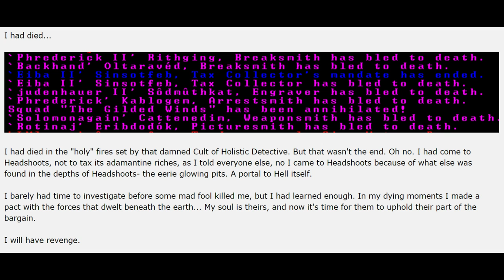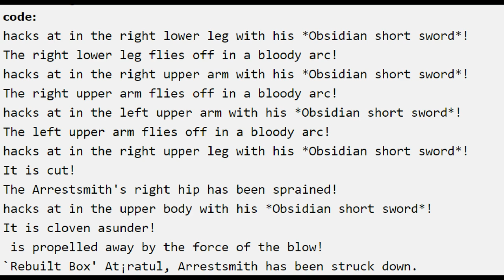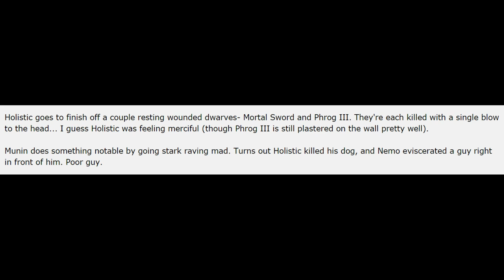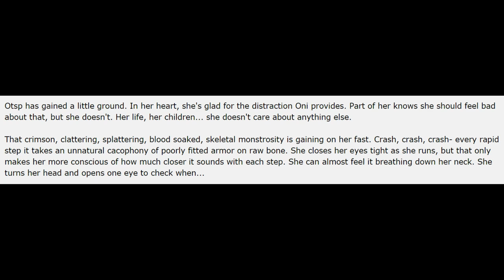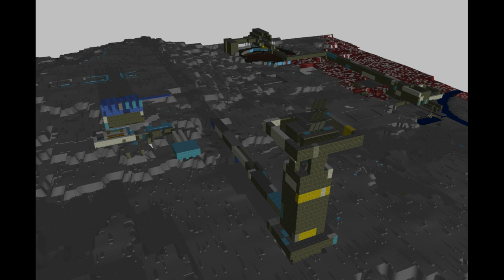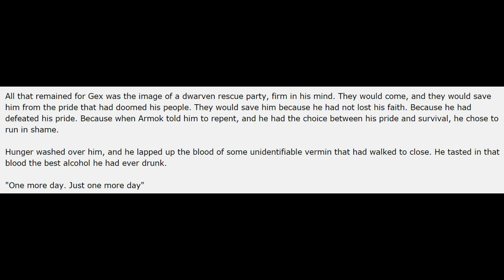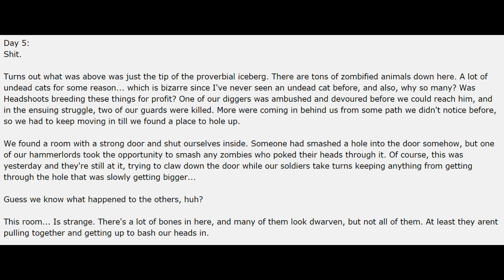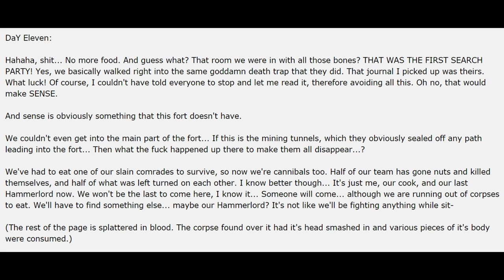Let's Read Headshoots, Episode 21: Finale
All hail the final champion.

Footage taken from Indiana Jones and the Raiders of the Lost Ark, meant as parody.